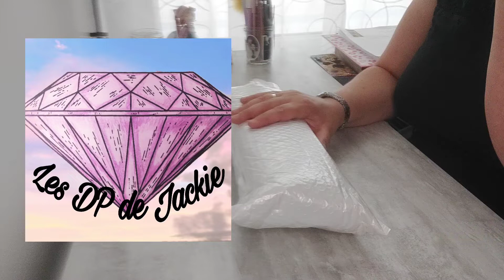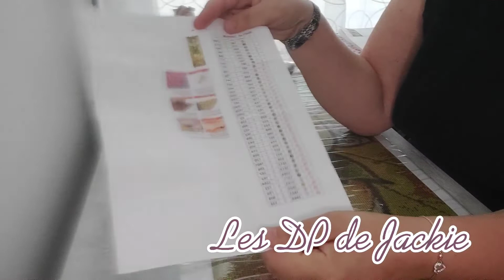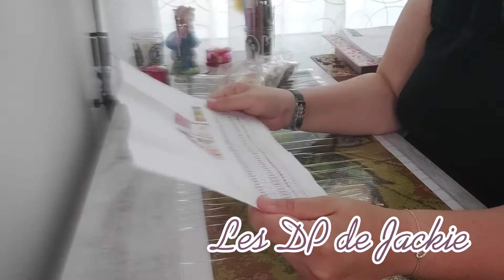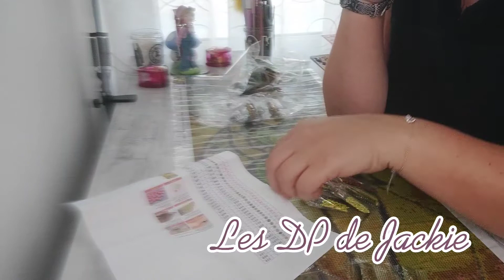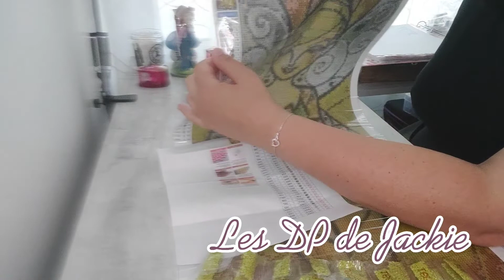Unboxing Shine Art Club Store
Fée clochette de chez Shine Art Club Store

je vous conseille cette boutique, très bonne communication avec le vendeur , très réactif

Shine Art Club Store

toile reçue en 12 jours